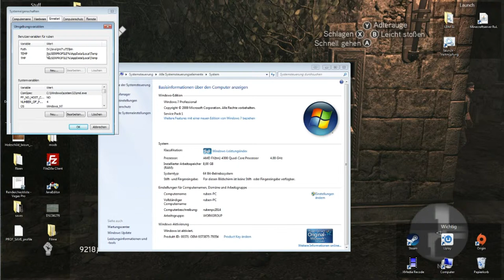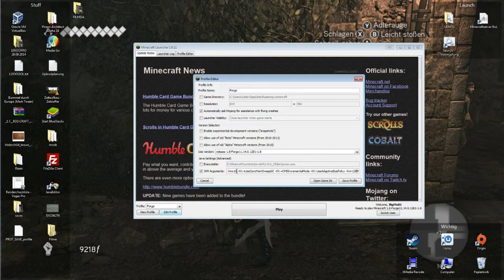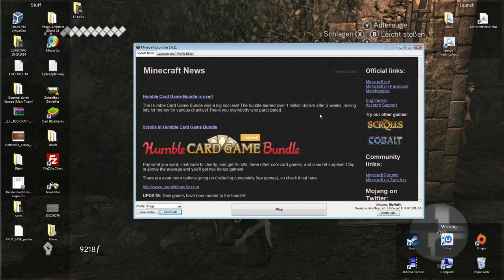MEHR FPS IN MINECRAFT | Minecraft mehr RAM zuweisen (neuer Launcher) [Deutsch / HD]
Minecraft läuft nicht flüssig? Egal ob mit Mods oder in Vanila, das erste was hilft, ist meist die Erhöhung des zu verfügung gestellten Arbeitsspeichers!